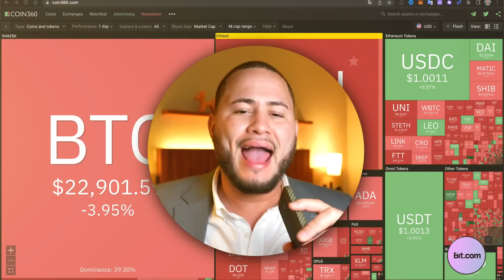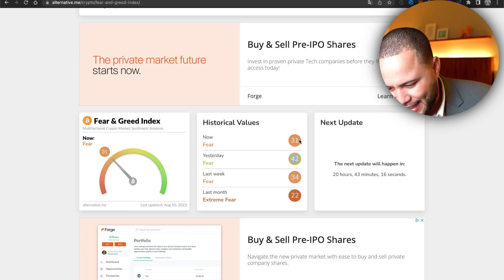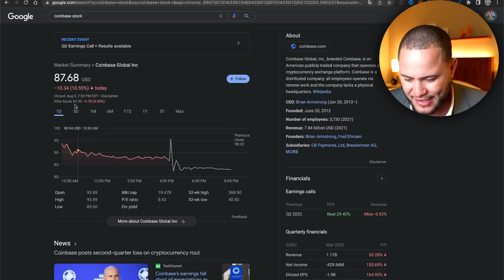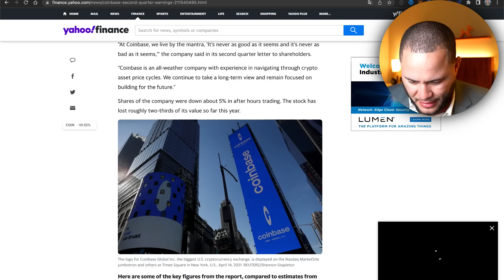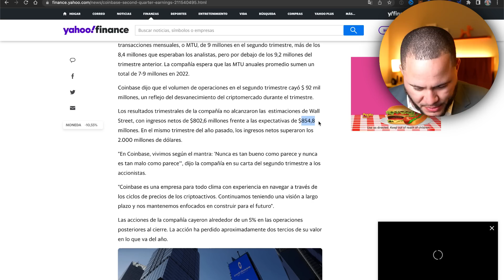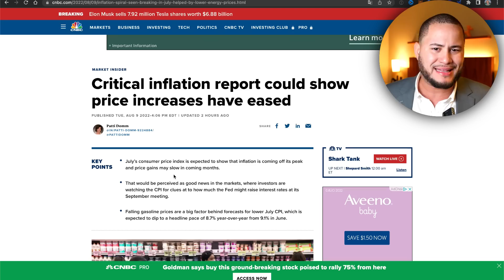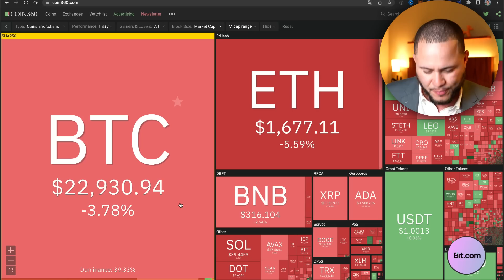(URGENTE) HOY SE DEFINE TODO!!!!!!!!! ATENCION!!